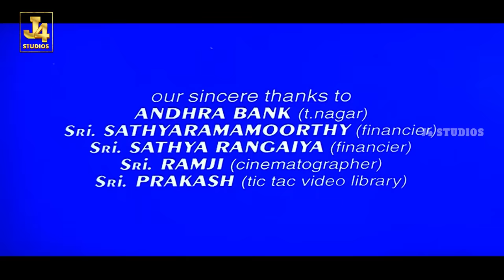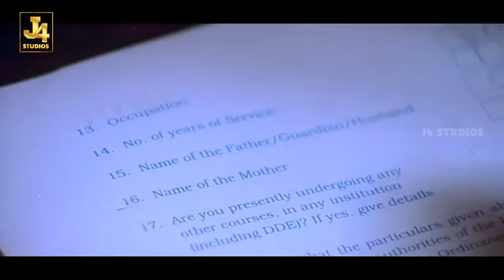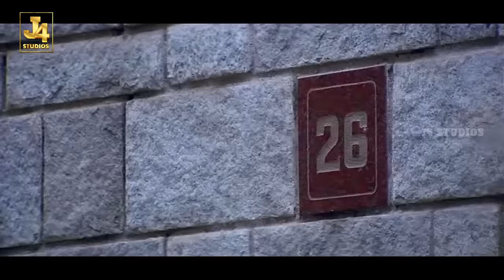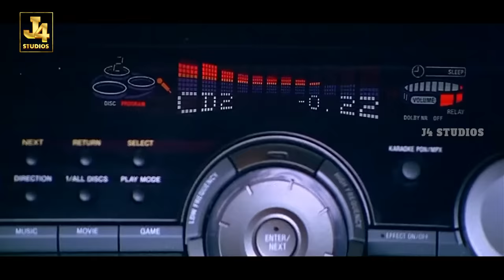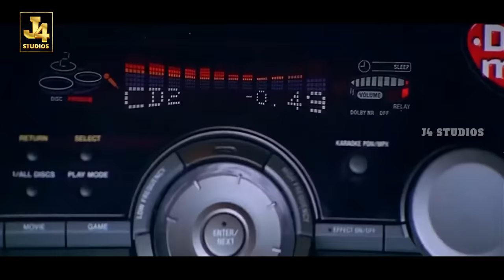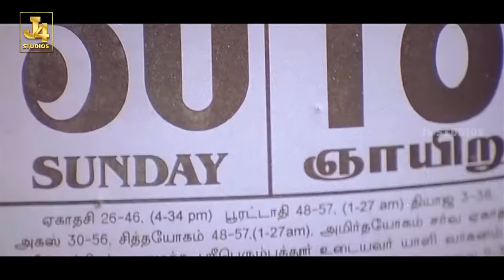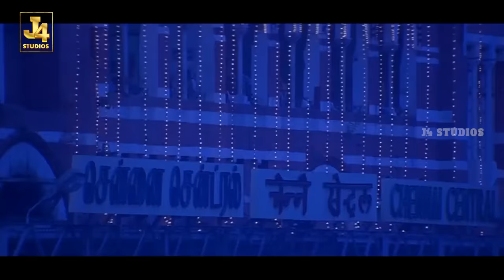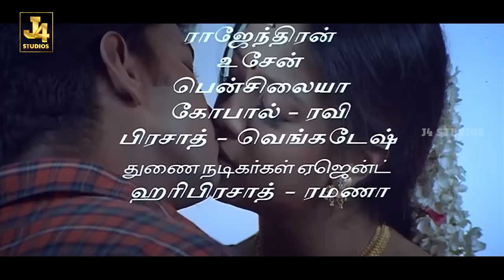Kushi HD Full Movie | Malayalam Romantic Comedy Film | Vijay, Jyothika, Vivek, Mumtaj | J4Studios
Kushi Malayalam Dubbed Movie.

Kushi is a 2000 Tamil language romantic comedy film written and directed by S.J.Suryah and produced by A. M. Rathnam under the banner of Sri Surya Movies. The film stars Vijay and Jyothika, while Vijayakumar, Mumtaj, Vivek and Nizhalgal Ravi and others in the supporting roles. The film's cinematography was done by Jeeva, while music was composed by Deva.

Cast
Vijay as Shiva
Jyothika as Jennifer Jenny or Selvi
Vijayakumar as Samarasa Pandiyan, Jennifer's father
Shilpa Shetty as Macarena, Shiva's best friend (Cameo appearance)
Mumtaj as Anita
Vivek as Vicky
Nizhalgal Ravi as Shiva's father
Beena Banerjee as Shiva's mother
Janaki Sabesh as Jennifer's mother
Nagendra Prasad as Babu, Shiva's friend
Karishma Singh as Shanti, Jenny's friend and Babu's girlfriend
Rajan P. Dev as MP Ambareesh, Shanti's father
Jaya Murali as a Doctor
Besant Ravi as Ambareesh's henchman
Manish Borundia as Shiva's friend
S. J. Suryah in a cameo appearance as a person in Kolkata
Sridhar as dancer
Shaam as Shiva's friend (uncredited)
Ravi Mariya as man at the temple (uncredited)